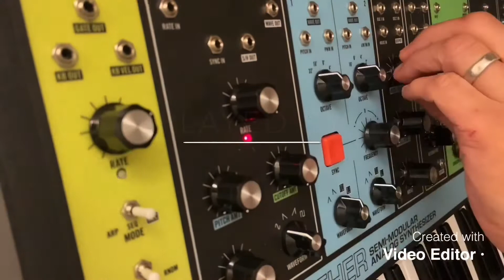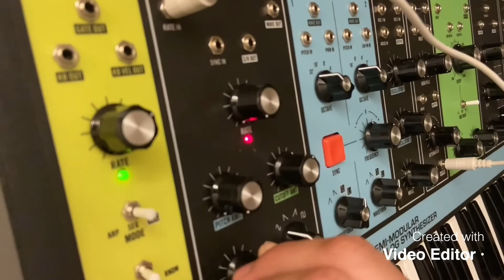Moog Grandmother Cinematic Ambient Session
Timelapsed multitrack recording process using Moog Grandmother.
Recorded and mixed by FLATT.